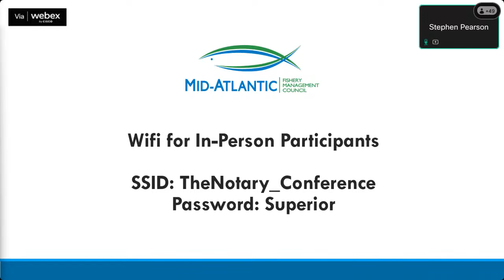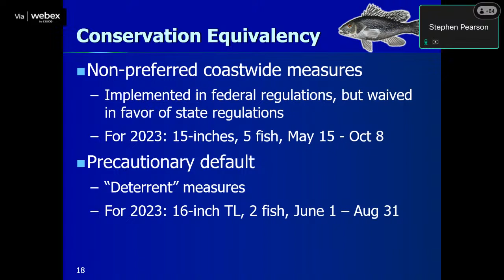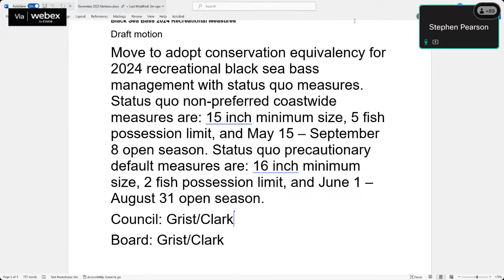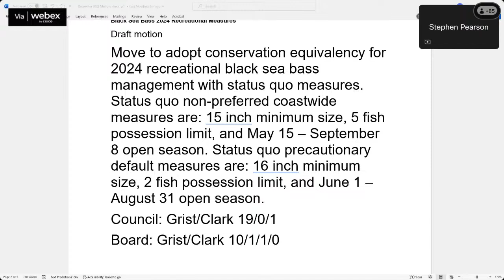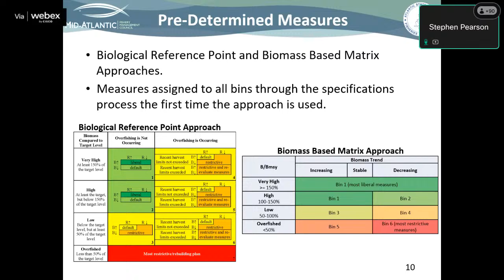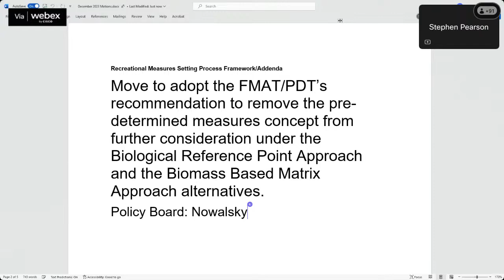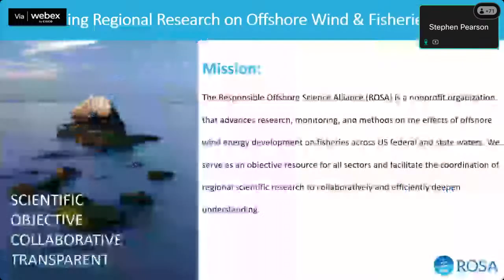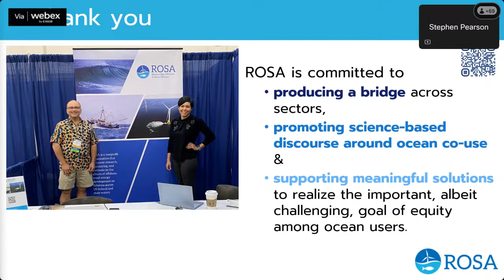MAFMC Meeting: December 13, 2023 (AM)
Black Sea Bass 2024 Recreational Measures
Recreational Measures Setting Process Framework/Addenda
Guidance Document for Forage Species EFP Applications
Responsible Offshore Science Alliance (ROSA)